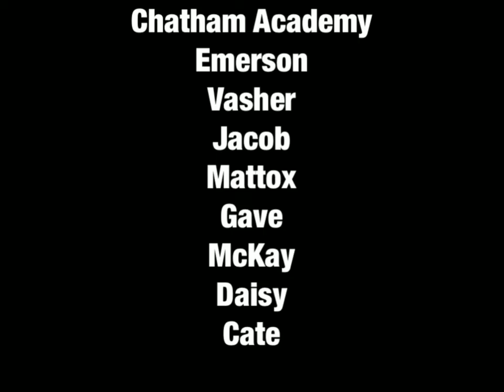Chatham Academy Movie Day